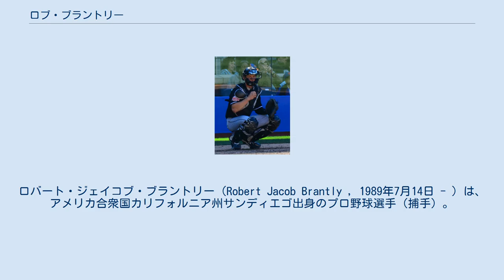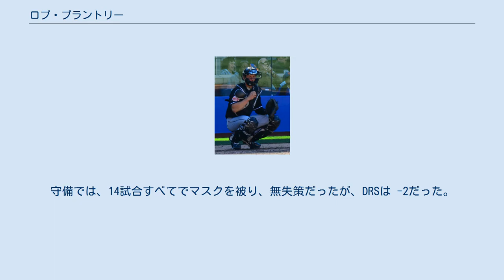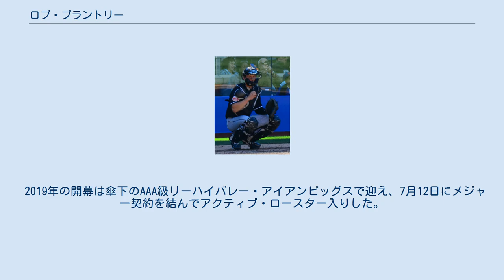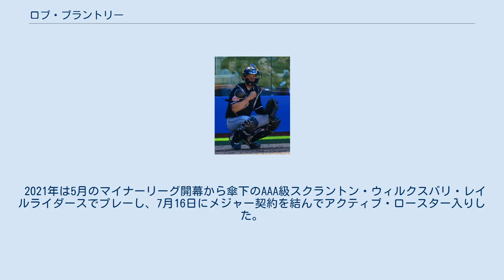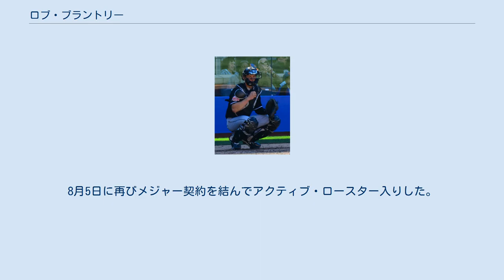ロブ・ブラントリー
ロバート・ジェイコブ・ブラントリー（Robert Jacob Brantly , 1989年7月14日 - ）は、 アメリカ合衆国カリフォルニア州サンディエゴ出身のプロ野球選手（捕手）。
右投左打。
 2008年のMLBドラフト46巡目（全体1378位）でワシントン・ナショナルズから指名されたが、契約せずにカリフォルニア大学リバーサイド校へ進学した。
 2010年のMLBドラフト3巡目（全体100位）でデトロイト・タイガースから指名され、プロ入り。
 2012年7月23日にアニバル・サンチェス、オマー・インファンテとのトレードで、ジェイコブ・ターナー、ブライアン・フリンと共にマイアミ・マーリンズへ移籍した。
8月14日のフィラデルフィア・フィリーズ戦でメジャーデビューを果たした。
 2014年12月8日にウェイバー公示を経てシカゴ・ホワイトソックスへ移籍した。
 2015年は大半を傘下のAAA級シャーロット・ナイツで過ごしたが、2年ぶりにメジャーの舞台で試合に出場した。
この年は14試合に出場して1本塁打を放ったが、打率.121という低率だった。
守備では、14試合すべてでマスクを被り、無失策だったが、DRSは -2だった。
また、盗塁を4回試みられて3回刺し、阻止率は75%と高かった。
 2016年3月12日にウェイバー公示を経てシアトル・マリナーズへ移籍した。
4月6日に40人枠から外れる形でAAA級タコマ・レイニアーズへ配属された。
この年はAAA級タコマで85試合に出場して打率.244、14本塁打、43打点を記録した。
 2016年12月3日にシンシナティ・レッズとマイナー契約を結んだ。
 2017年は開幕から傘下のAAA級ルイビル・バッツでプレーしていたが、6月29日に自由契約となった。
 2017年6月29日にホワイトソックスとマイナー契約を結び、AAA級シャーロットへ配属された。
8月26日にメジャー契約を結んでアクティブ・ロースター入りした。
レギュラーシーズン終了後の10月4日に40人枠から外れる形でAAA級シャーロットへ配属され、9日にFAとなった。
 2017年12月4日にアトランタ・ブレーブスとマイナー契約を結び、2018年のスプリングトレーニングに招待選手として参加することになった。
 2018年は開幕から傘下のAAA級グウィネット・ストライパーズでプレーしていたが、7月15日に自由契約となった。
 2018年7月21日にクリーブランド・インディアンスとマイナー契約を結び、傘下のAAA級コロンバス・クリッパーズへ配属された。
 2018年12月21日にフィリーズとマイナー契約を結び、2019年のスプリングトレーニングに招待選手として参加することになった。
 2019年の開幕は傘下のAAA級リーハイバレー・アイアンピッグスで迎え、7月12日にメジャー契約を結んでアクティブ・ロースター入りした。
翌日の7月13日にDFAとなり、15日にマイナー契約でAAA級リーハイバレーへ配属された。
9月30日にFAとなった。
 2020年1月18日にサンフランシスコ・ジャイアンツとマイナー契約を結び、スプリングトレーニングに招待選手として参加することになった。
7月23日にメジャー契約を結んで40人枠入りした。
7月28日にDFAとなり、8月1日にマイナー契約となった。
 2020年8月26日に金銭トレードで、ニューヨーク・ヤンキースへ移籍した。
対価として支払われた金額はわずか1ドルだった。
レギュラーシーズン終了後の10月13日にFAとなったが、12月12日にマイナー契約で再契約を結んだ。
 2021年は5月のマイナーリーグ開幕から傘下のAAA級スクラントン・ウィルクスバリ・レイルライダースでプレーし、7月16日にメジャー契約を結んでアクティブ・ロースター入りした。
7月26日にマイナー契約となってAAA級スクラントン・ウィルクスバリへ配属...